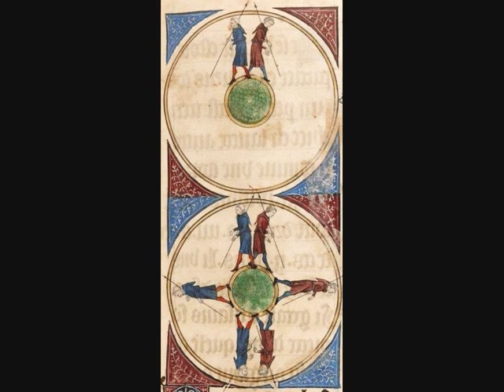La forme de la Terre, un aperçu de la science médiévale. Jean-Marc Mandosio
Contrairement à une idée reçue qui a la vie dure, les savants médiévaux savaient parfaitement que la Terre est ronde. Comment l'expliquaient-ils, et comment cette connaissance s'inscrivait-elle dans leur représentation du monde ?
Cette question nous est présentée par Jean-Marc Mandosio, maître de conférences à l'École pratique des hautes études, historien des sciences et de la philosophie.